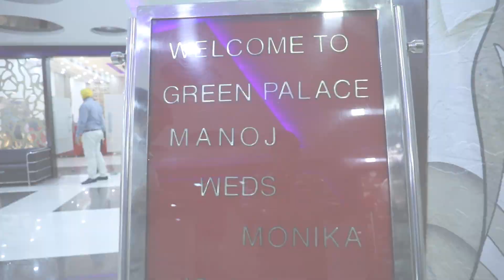2018 Best Wedding Story Manoj + Monika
iRed-Productions Hisar